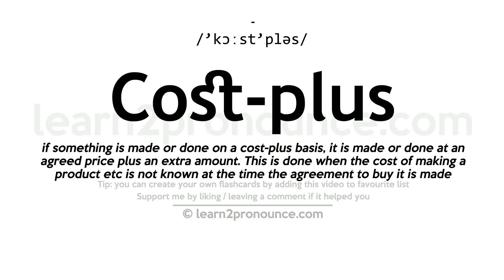Pronunciation of Cost-plus | Definition of Cost-plus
Cost-plus pronunciation | How to pronounce Cost-plus in English?
/`kɔːst`pləs/
Meaning of Cost-plus | What is Cost-plus?
(adjective) determining payment based on the actual cost of production plus an agreed-upon fee or rate of profit
What is Cost-plus | Cost-plus meaning and definition?